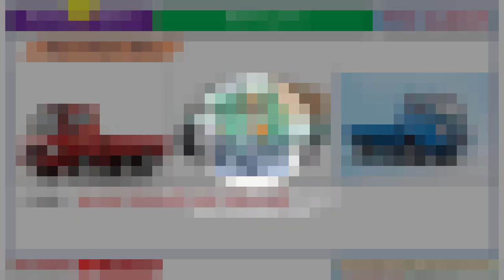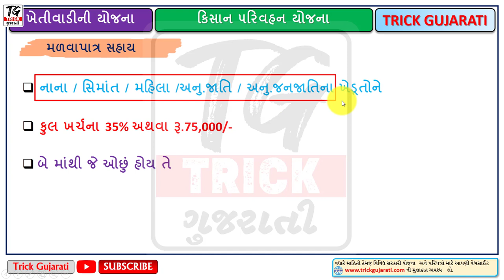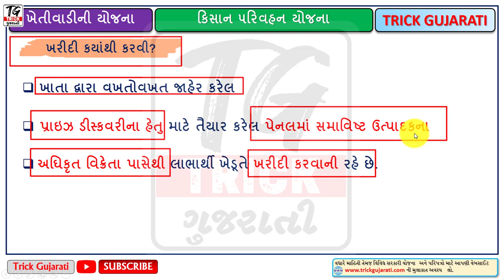માલવાહક વાહન ખરીદવા 75000 ની સહાય | Kisan Parivahan Yojana